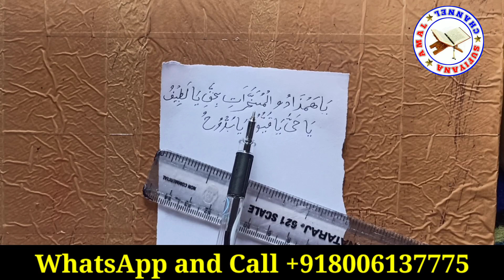Hamzad ka asan amal 1 din ka | hamzad se khwab mein mulakat | Sufiyana Amal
Hamzad ko kabu karne ka asan amal Hamzad ka amal 3 din ka
Hamzad ka amal
hamzad ko kabu karna
hamzad ko hazir karne ka tarika
 hamzad ko bulane ka tarika
hamzad ko kaise kabu kare
hamzad ko hasil karne ka tarika
hamzad se baat cheet
hamzad se dosti
taskheer e hamzad

Hamzad se Dosti Bina Chilla Bina parhez ke | Hamzad Ka asan Amal
Hamzad se Dosti Bina Chilla Bina parhez ke
Hamzad Ka asan Amal
Hamzad se Dosti Ka Amal
taskheer e Hamzad
Hamzad se Khwab me Mulakat Karne ka Amal
Hamzad, Hamzad Ka amal
Hamzad Ka amal Bina parhez ke
hamzad sadhana

Hamzad ka Amal
Hamzad ko kabu karne ki dua
Hamzad ko apna gulam banane ka wazifa
Hamzad ko kaise taskheer kare
Hamzad ko gulam kaise banaye
Hamzad ko apna gulam banane ka Amal Hamzad ko kaise kabu kare
Hamzad ka mujarrab Amal
Hamzad ka aazmoda Amal
Hamzad ka powerful Amal
Hamzad ki haziri
Hamzad se baat kaise kare
Hamzad ko dost banane ka upay
Hamzad se kabu karne ka lajawab wazifa
Hamzad ka Nayab Amal | Suraqa✔ قصة حمزة
Hamzad kya hai
hamzad, hamzad spritual body
spritual body
hamzad kesa hia
hamzad kesa nazar ata hai
is ke kitnay naam hain
hamzad ke naam,